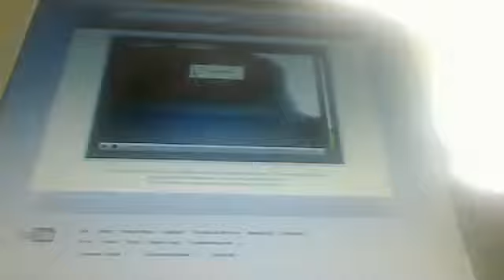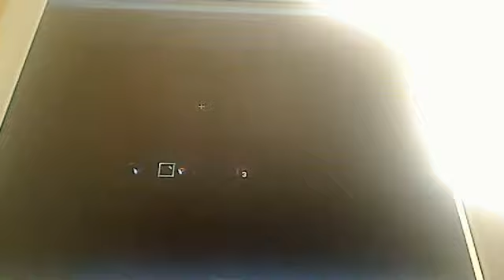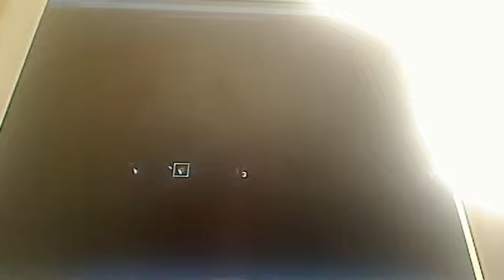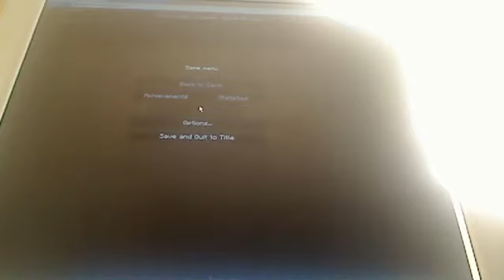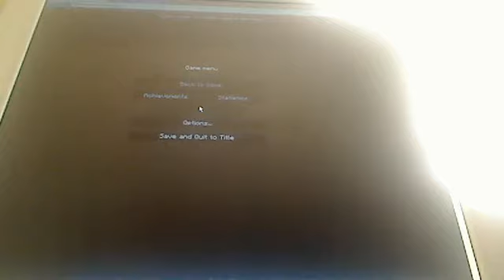minecraft building a roller coaster part 1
thegameboarders's Webcam Video from May 26, 2012 10:47 AM